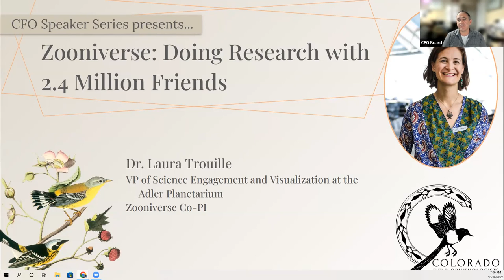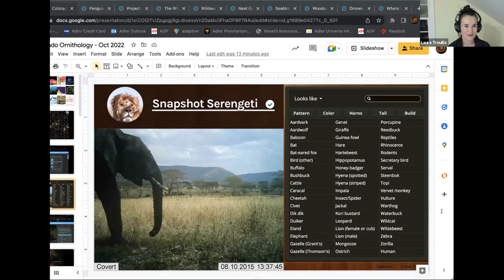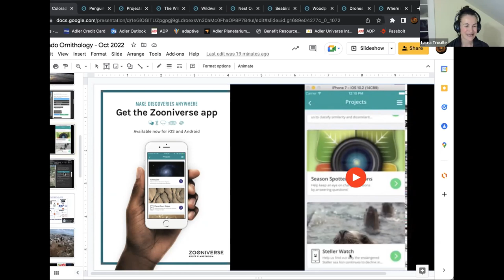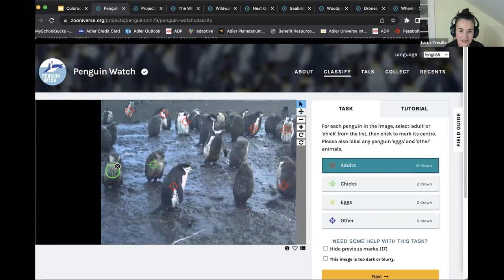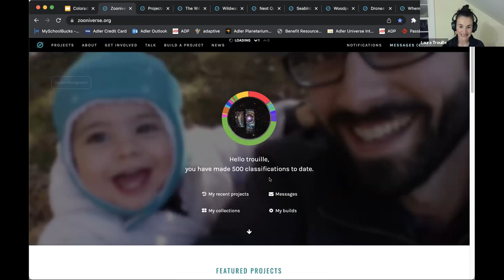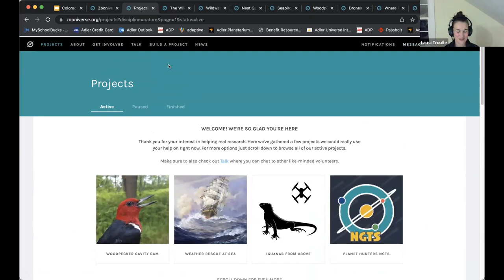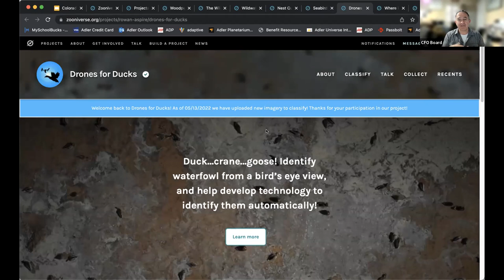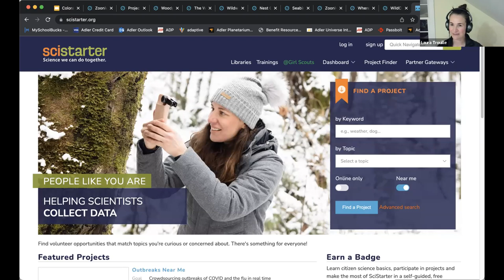Tales from the Zooniverse - Doing Research with 2.4 Million Friends- Dr. Laura Trouille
Tales from the Zooniverse - Doing Research with 2.4 Million Friends- Dr. Laura Trouille 10/16/2022

To learn more about CFO and to become a member,